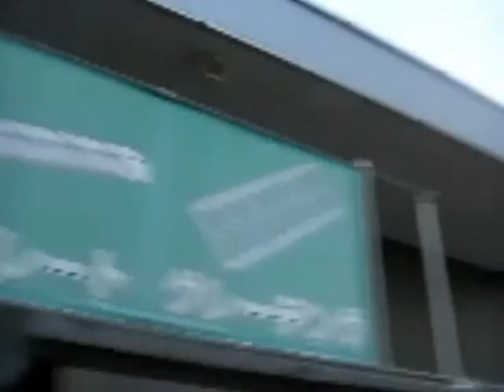2010June12 If it were not for God's help I could not have survived. Amen.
I visit this shop sometimes. They know which gate I usually choose to enter, so when I am about to enter the parking lot, they emit an ear-piercing roar form above : This is very dangerous, because my attention is diverted.   But of course, that is what they really meant. After spending half an hour in the D.I.Y shop  the clouds have gone to the south, and there they come again, only cargo planes this time. And that is their stock-in-trade, using every kind of airplanes and helicopters to intimidate us.  And they wanted to show us they know the location, wherever I am even under the roof of the building they know the whereabout all the time!  They are using civilians as a guinea pig trying to develop & sell this technology to the CIA or somebody who is searching for some big shots , are they?